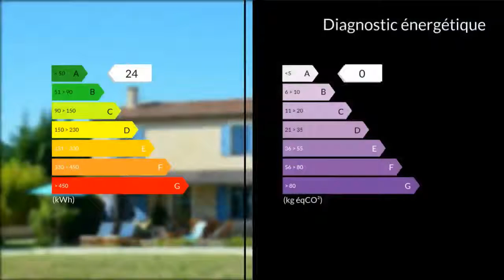A vendre - Maison/villa - Uzes (30700) - 6 pièces - 153m²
Frédéric MARTIN, plus de 150 biens sur Uzès et sa région au 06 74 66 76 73 ou sur mon Vous trouverez cette très belle bastide de 153 m2 avec piscine sur 2 000 m2 de terrain à seulement 8 minutes à l'est d'Uzès.Pièce de vie de plus de 70 m2 baignée de lumière, 4 chambres dont 1 suite parentale, terrasse couverte de 20 m2, garage de 32 m2 et sa piscine 5x10 au sel.Le calme est au rendez vous dans un environnement de qualité.Produit très rare dans l'axe Uzès, Pont du Gard à voir rapidement.Retrouvez le descriptif complet sur mon M. Frédéric MARTIN 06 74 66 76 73 / 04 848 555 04 poste 8974 Agent commercial indépendant du réseau national clairimmo Maxihome N° RSAC : 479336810 - Ville du greffe : JOBAVOUS